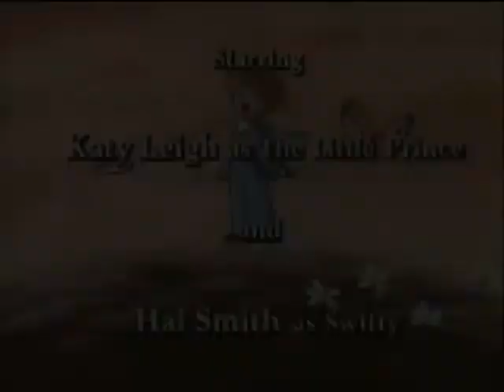The Adventures of The Little - Prince The Wishing Stone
This video I not own myself. I love this video so much. Thanks to owner. Everything is credit to owner.